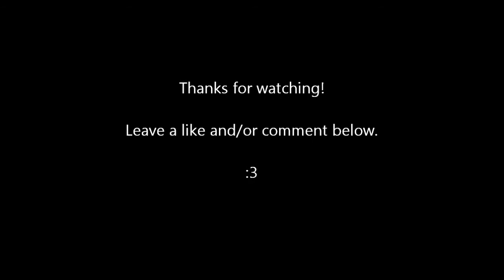Minecraft Fun with yamisama5 and Kazunamay: Episode 4 - Mincraft Does Not Tolerate Law Breakers...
Thanks everyone for watching! This is just a series for fun. My friend, Kazuna and I decided to record us playing 1.4.2 update of Minecraft. Constructive advice is welcomed.  Just go easy on me! :3

Sorry about the echo with Kazuna's voice. I was told what may be wrong. Unfortunately the next couple videos were all recorded in one sitting so I will try the suggestion in the next recording.

Intro: Feel (instrumental) - Tidus and Yuna Tribute Album
Outro: Feel (remix) - FFX Vocal Collection

Game Info:
Minecraft version 1.4.2 - Mojang